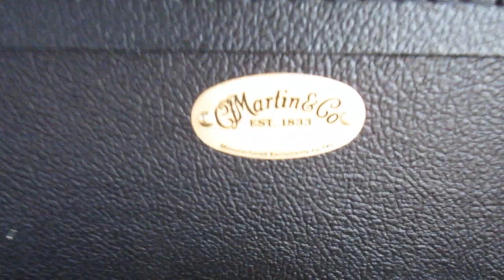New Guitar Vlog